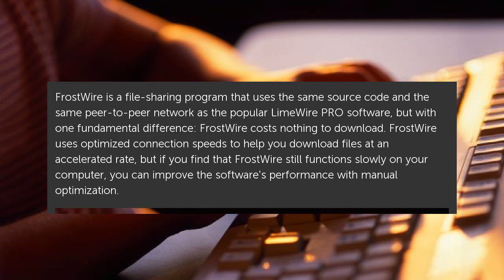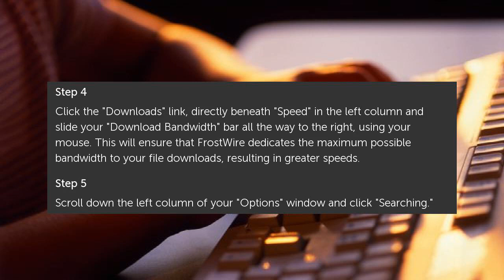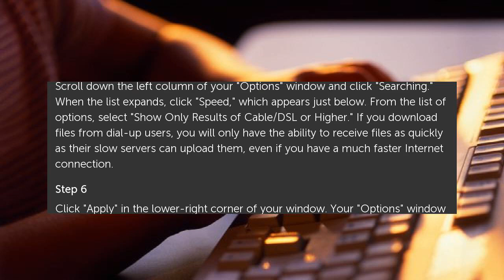How to Make Frostwire Faster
FrostWire is a file-sharing program that uses the same source code and the same peer-to-peer network as the popular LimeWire PRO software, but with one fundamental difference:... How to Make Frostwire Faster